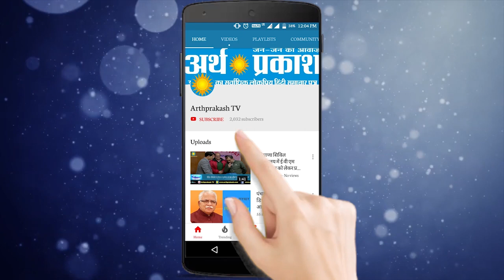पानीपत में पुलिस कर्मी को बोनट पर 200 मीटर तक घसीटा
पुलिस द्वारा मॉडल टाउन एरिया में नाका लगाकर वाहनों की चेकिंग की जा रही थी , लेकिन चेकिंग के दौरान ट्रैफिक पुलिस जवान  को एक कार रोकना महंगा पड़ गया। जिसमें पुलिसकर्मी के साथ-साथ एकई-रिक्शा चालक गंभीर रूप से घायल हो गए है। गौरतलब है की मॉडल टाउन के 8 मरला एरिया में नाका लगाकर  पुलिस द्वारा वाहनों की चेकिंग की जा रही थी तो अचानक आई एक तेज रफ्तार कार को जब ट्रैफिक कर्मी ने रुकवाने की कोशिश की गई तो गाड़ी चालक ने गाड़ी को तेज गति से दौड़ा लिया। जिसमे पुलिस के एक जवान द्वारा गाड़ी को रुकवाने के लिए काफी प्रयास के बाद भी जब चालक ने गाड़ी नही रोकी तो पुलिस जवान गाड़ी के बोनट पर आकर कार को रोकवाने की कोशिश की।मगर कार चालक ने गाड़ी रोकने की बजाय उसे और तेज स्पीड से दौड़ा लिया और  करीब 200 मीटर की दूरी तक पुलिस जवान को घसीटते हुए ले गए और काफी आगे जाकर ट्रैफिक कर्मी को सड़क पर ही फेक कर फरार हो गया।कार चालक की यह पूरी घटना पास में लगे सीसीटीवी कैमरा  कैद हो गई इतना ही नहीं इस बीच एक ई-रिक्शा चालक भी इस तेज रफ्तार कार की चपेट  में आ गया। और ई रिक्शा के पूरी तरह से परखचे उड़ गए ।  स्थानीय प्रत्यदर्शियों का कहना है कि जहाँ ई रिक्शा चालक को गंभीर चोटें आईं हैं जिसमें चालक का एक पैर तो वही कटकर गिर गया था। वही ट्रैफिक पुलिस कर्मी भी इस हादसे में बुरी तरह घायल हुआ है । हादसे में घायल दोनो व्यकियो को अस्पताल में भर्ती कराया गया है जहां उनका इलाज चल रहा है। बरहाल पुलिस द्वारा आसपास के सीसीटीवी वीडियो खंगाले जा रहे हैं जिससे कि कार चालक की पहचान की जा सके।।